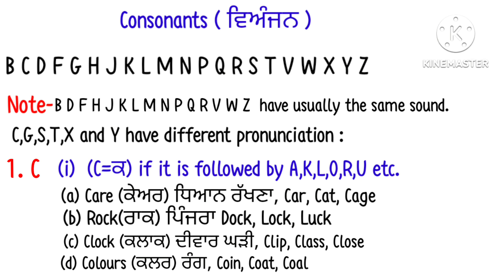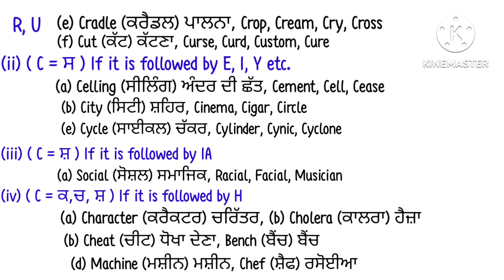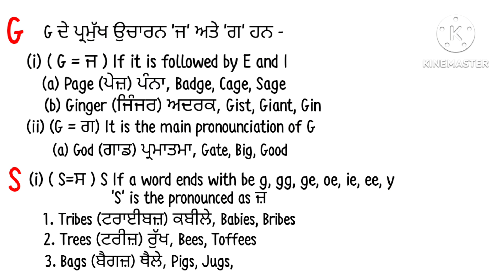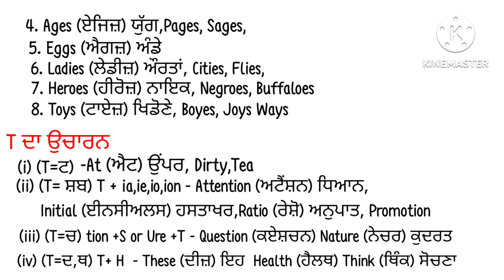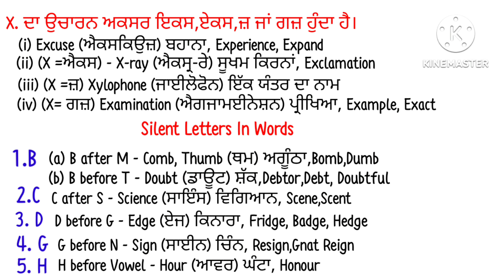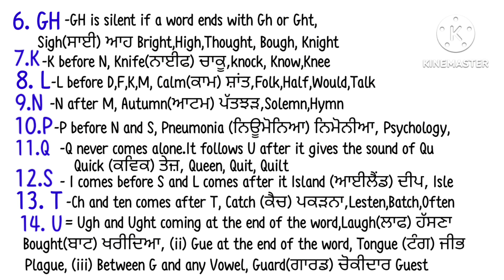English Grammar in Punjabi-2/Pronunciation Consonants/Silent#englishgrammar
English Grammar in Punjabi-1/ Sound, Pronunciation Vowel#englishgrammar

ਇਨ੍ਹਾਂ ਵੀਡੀਓ ਵਿੱਚ ਅੰਗਰੇਜ਼ੀ ਦੀ ਗਰਾਮਰ ਬਾਰੇ ਦੱਸਾਂਗੇ ਜਿਸ ਵਿੱਚ ਮੈਂ Abc ਤੋਂ ਲੈਕੇ Tens noun pronoun projector verb adverb proposition Conjunction interaction article determiner model noun,Finites tenses voice narration clauses synthesis of sentences transformation of sentences formation of words punctuation and capital letters
words of confused phrasal verb idiomatic expression synonyms antonyms one word substitution expressive words etc

English Grammar, in Punjabi-1, English Grammar English Grammar English Grammar English Grammar English Grammar English Grammar grammar English Grammar English Grammar English Grammar English Grammar English Grammar English Gramma
r English